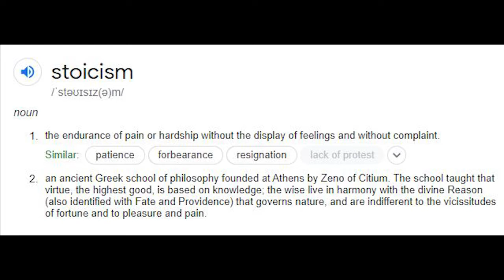How Stoicism Changed my Life | How Stoicism Made Me Happier | The Philosophy of Stoicism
This video is about Stoicism and how stoicism changed my life. The living is an art and Stoicism is, what makes living an art.